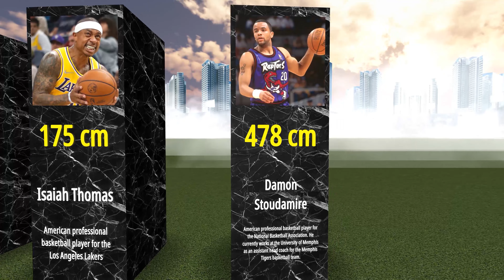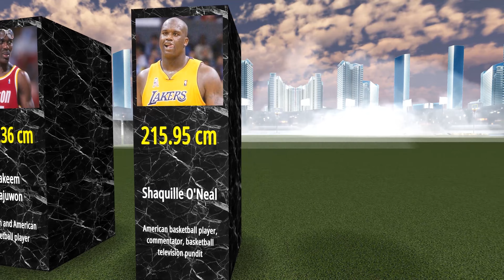The best NBA player at every height 2022 comparison - NBA players ranked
This video about The best NBA player at every height 2022 comparison - NBA players ranked

Comparison of the sizes of the characters. Let's compare these characters and find out who is the biggest.

Information has been compiled from community discussions and related sources. Figures and facts at the time of viewing may be irrelevant and generally have no intellectual value. Everything is purely individual.